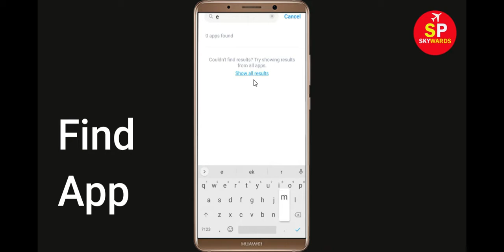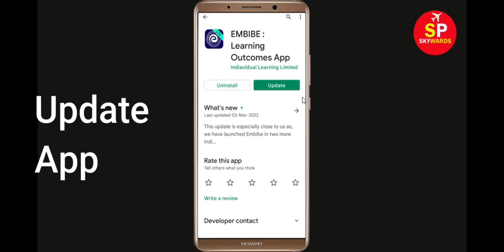How to Fix Embibe App Not Working Problem | Embibe Not Opening in Android & Ios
In this video Tutorial, i will show you How to Fix Embibe App Not Working Problem in Android & Ios Mobile | Embibe Mobile App Not Opening, Fix Embibe App Retry Problem Problem Solved in Android & ios mobile phone. If you are facing same problem in your mobile then it will help you to get rid of this problem.

The procedure to fix Embibe App this is generally always the same:-

A).First, go to Settings on your Embibe App.

After That Restart Phone and login to Embibe App...